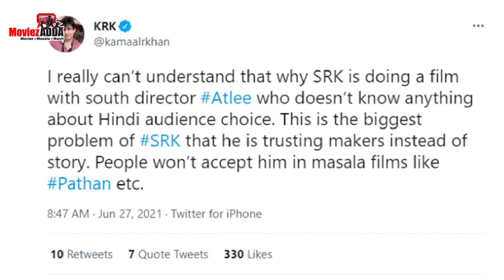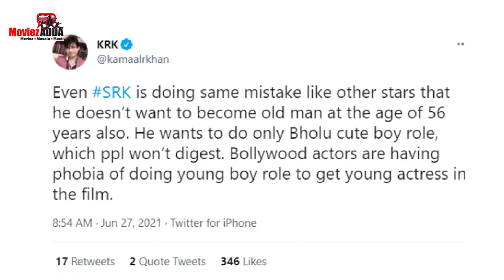KRK Taunted About Shahrukh Khan’s Age, Said – ‘You Are Becoming A Young Boy In 56 years’